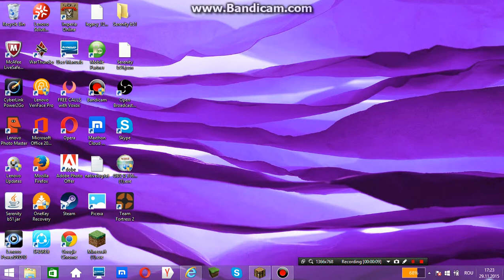Minecraft romania SkyWars mape ca pe hypixel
Play.EvolutionCraft.Ro